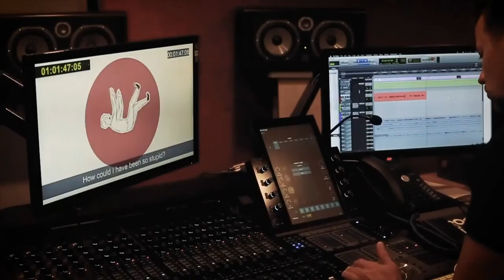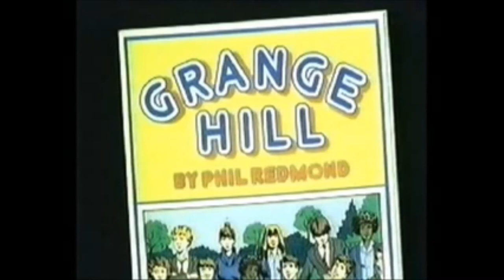Brian Capron in Outrageous flashback while explaining crime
Twisted hypocrite Brian Capron explains a voice over for the National Crime Agency while reminiscing over repeatedly punching a schoolboy in the face in a Grange Hill episode filmed 168 years ago. Capron attempts to discuss sexual relations while coming across like an embarrassed 1960's physics teacher giving sex education.